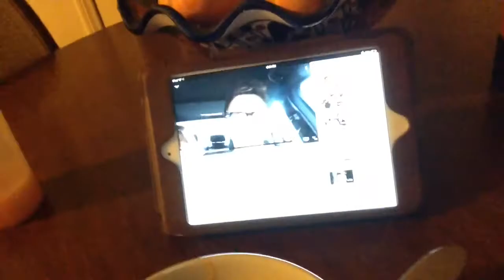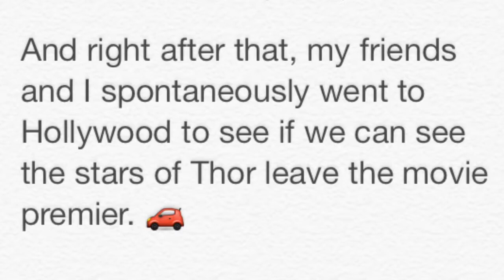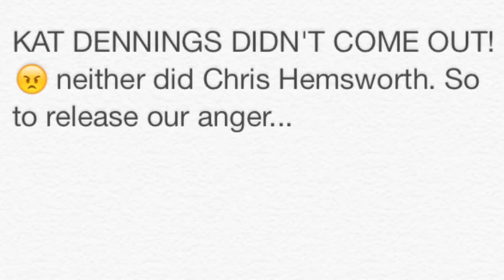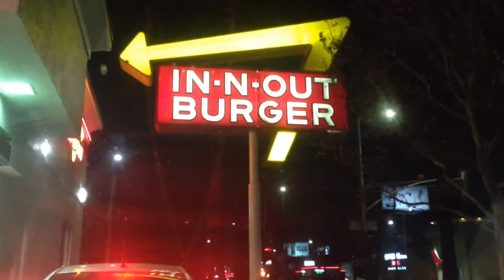Seeing Jaimie Alexander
Previous Video